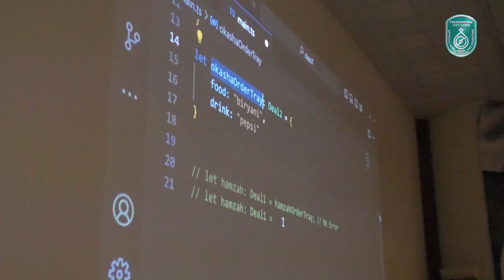Study Web 3.0, Unlock Opportunities, and Start Earning: Your Path to Success Begins Now!